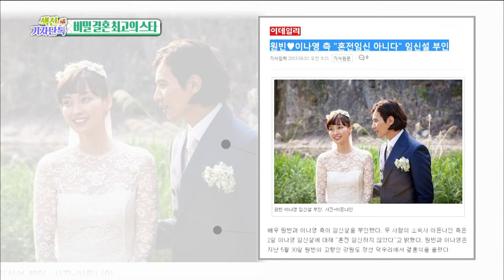[Section TV] 섹션 TV - Won Bin♡ Lee Na-young, secret married star 20151206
Won Bin♡ Lee Na-young, secret married star